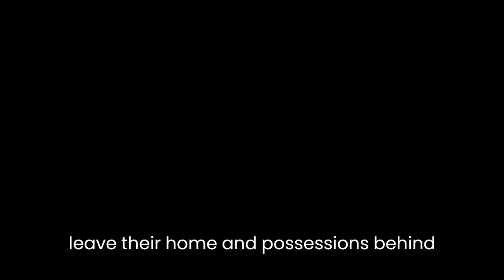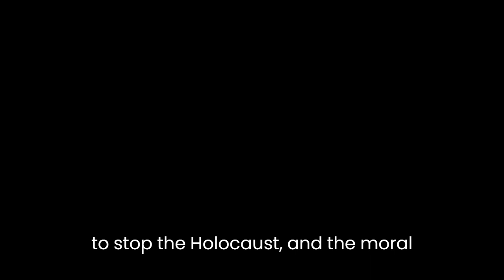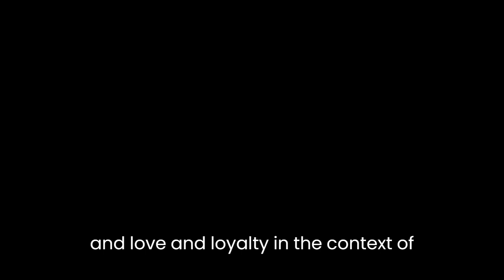"War and Remembrance" By Herman Wouk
"War and Remembrance" is a novel by Herman Wouk that explores the theme of the impact of war on individuals and society. The novel is set during World War II and follows the lives of several characters, including the Henry family, as they navigate the events of the war and its aftermath.One of the main themes in the novel is the idea of sacrifice and the cost of war. The characters in the novel are forced to make difficult choices and sacrifices in order to survive and protect their loved ones. For example, the Henry family must leave their home and possessions behind as they flee from the Nazis. They also face the difficult decision of whether to stay in Europe and fight against the Nazis or flee to America.Another theme in the novel is the idea of the consequences of war. The characters in the novel experience the physical and emotional effects of the war, including death, injury, and trauma. The novel also explores the idea of the long-term impact of war on society, including the displacement of people and the destruction of homes and communities.The theme of anti-Semitism and the Holocaust is also present in the novel. The novel depicts the atrocities committed by the Nazis against Jewish people and other minority groups during the war. The novel also highlights the lack of action by some countries and individuals to stop the Holocaust, and the moral and ethical implications of this inaction.The theme of love, loyalty, and family is also present in the novel. The characters in the novel are forced to navigate the challenges of war and the separation from loved ones. The novel explores the idea of how love and loyalty can help individuals to survive and overcome the difficulties of war.In summary, "War and Remembrance" is a novel that explores the themes of sacrifice, consequences, anti-Semitism, and love and loyalty in the context of World War II. It offers a powerful and poignant portrayal of the impact of war on individuals and society.